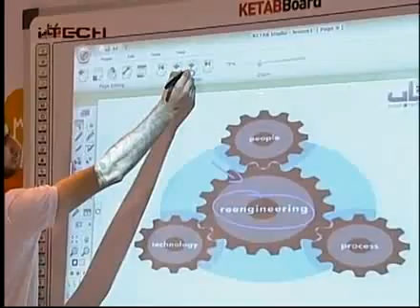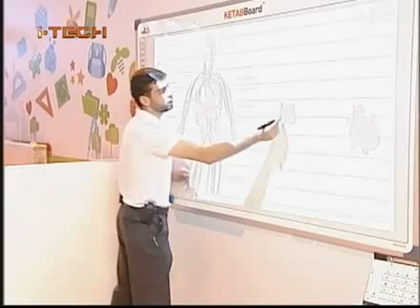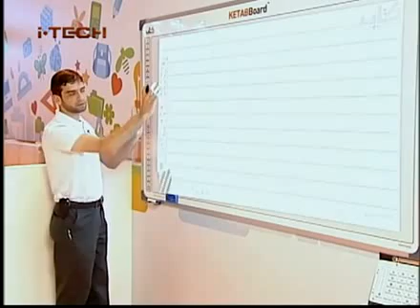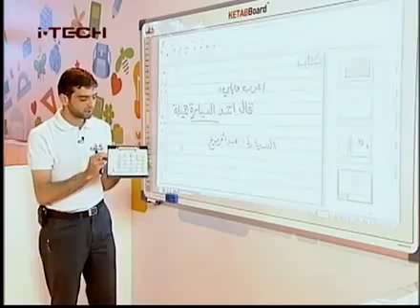i-Tech GITEX Dubai 2010 Part 5a.flv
Ketab Technologies the leading Arabic brand of next generation interactive learning solutions showing its flagship products for interactive white boarding through Gitex 2011 in Dubai

-Tech on Alhurra TV Special Coverage of "GITEX Dubai 2010" Part 5; Reports & Interviews: KETAB Technologies: KETAB Board
آي تك عبر قناة الحرة في تغطية خاصة لمعرض "جايتكس دبي 2010 " الجزء الخامس والأخير - لقآت وتقارير: "كتاب تكنولوجيز" من الأردن